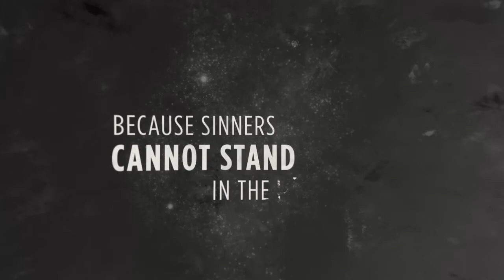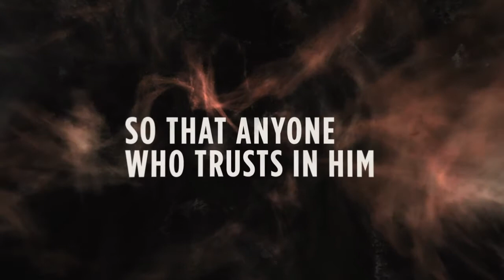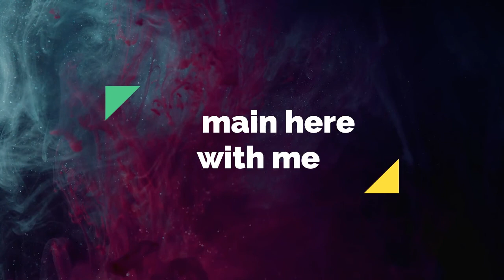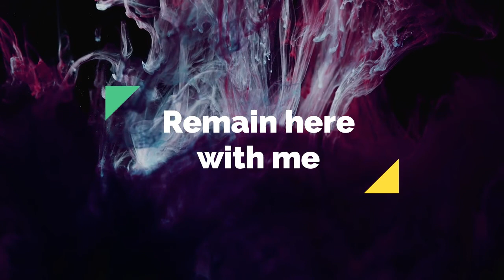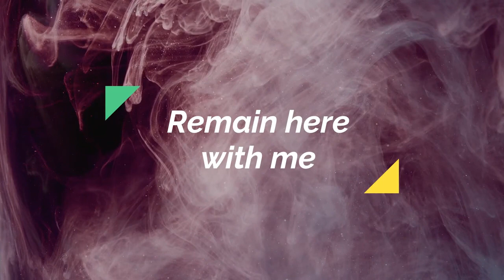Mass of the Lord's Supper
Holy Thursday
7pm, 1 April 2021
St Columbkille's, Corrimal